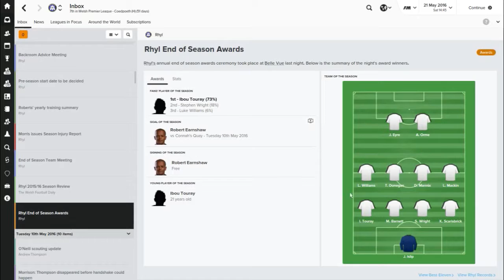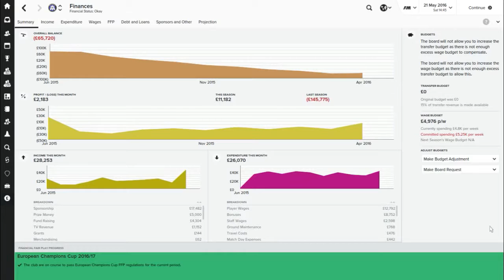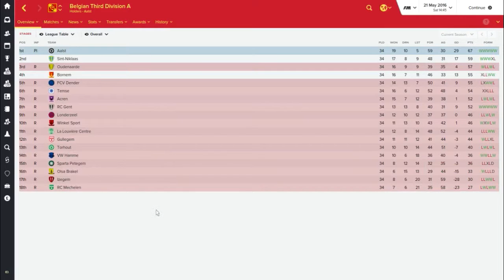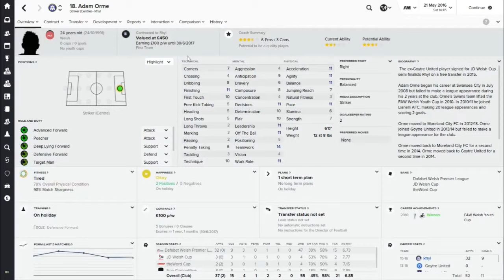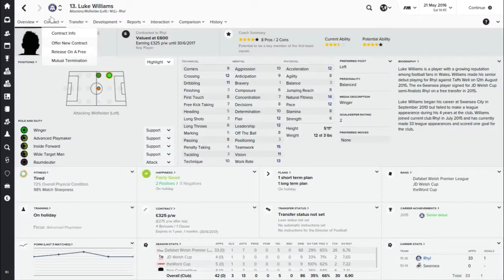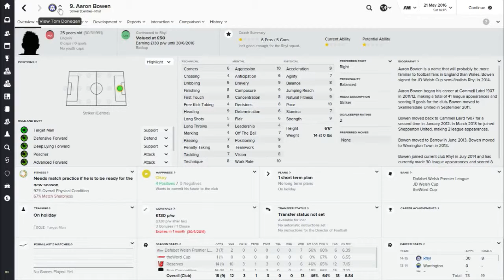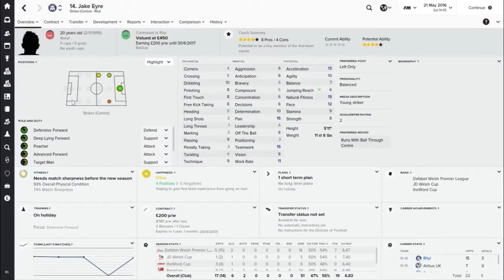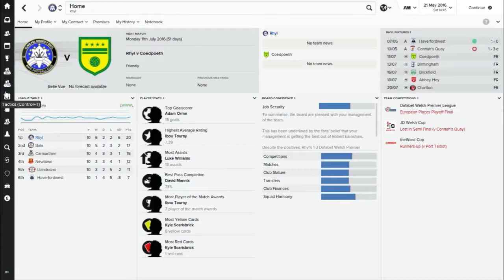Football Manager 2016 | Only Way Is Up - Episode 10 | Season 1 Review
This series follows my journey from a manager with Sunday League reputation and no coaching badges to a Champions League club...hopefully!